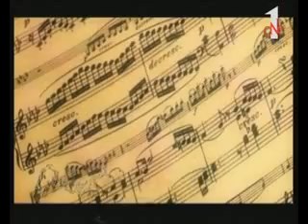Jiwithayata Udesanak Arosha part 01